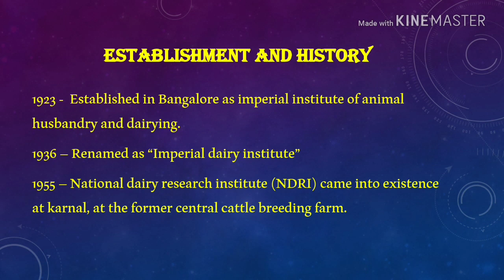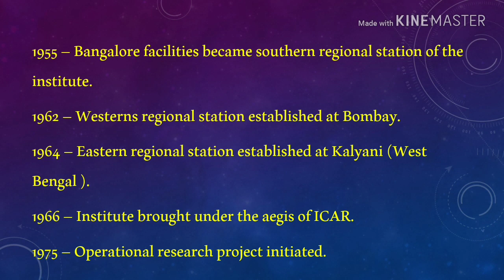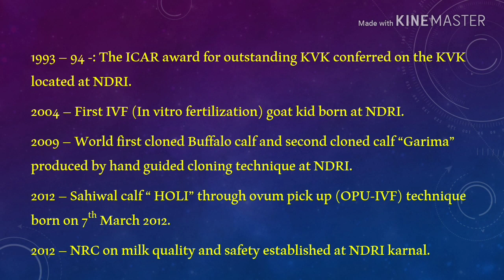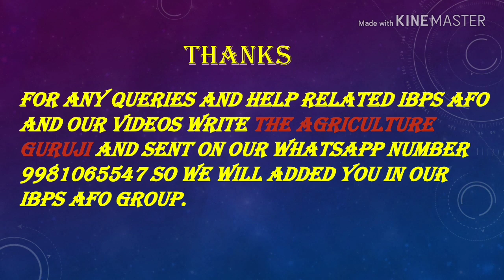NDRI(National dairy research institute) IMPORTANT FACTS FOR IBPS AFO 2019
इस वीडियो में आपको राष्ट्रीय डेयरी अनुसंधान संस्थान (NDRI)के बारे में जनकारी दी जा रही है , जो आपके IBPS AFO के EXAM में पूछे जाने वाले QUESTIONS को ध्यान में रखकर बनाई गई है , क्योंकि जैसा कि मैने अपनी strategy वाली वीडियो में बताया है कि IBPS एग्रीकल्चर के प्रमुख़ संस्थानों के द्वारा किये गए कार्यों के बारे में अक्सर प्रश्न पूछता है, तो यह वीडियो आपके लिए काफी मददगार साबित होगा।
तो दोस्तों यह वीडियो आपको कैसा लगा , मुझे कमेंट करके जरूर बताएं साथ ही अगर आपके मन में कोई सुझाव हो तो भी हमें कमेंट करके बताएं ।
धन्यावाद, नमस्कार ,राधे राधे।